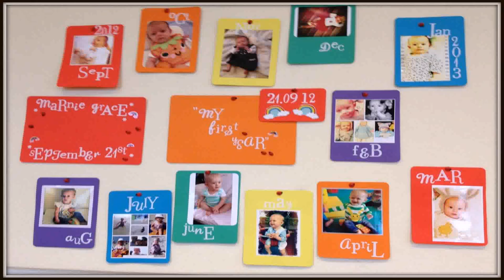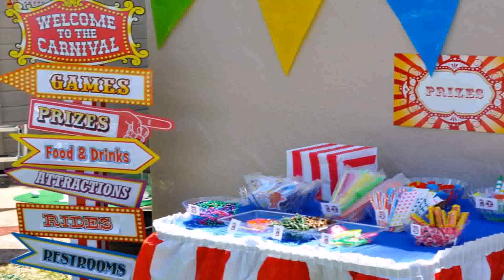Birthday Decoration Themes In Home